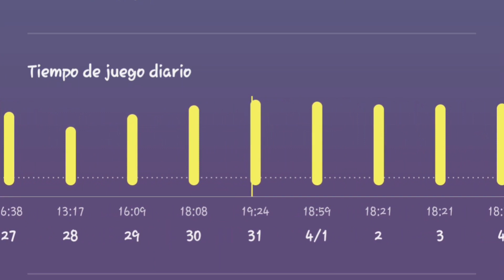MYAWOLLS CUENTA ¿CÓMO ES SER TOP MUNDIAL EN BATTLE ROYALE? | COD MOBILE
¡Qué onda MYAGANG! Yo soy Myawolls, Top #2 en el mundo de Battle Royale • S1 2021.
En este video explico como ser Top Mundial bajo mi propia experiencia, aquí verás lo esencial que se necesita para lograrlo.

FAQs:
• ¿A cuántos dedos juegas?
  A 5 dedos + Giroscopio
• ¿Dispositivo?
   República Dominicana (Servidor N.A.)